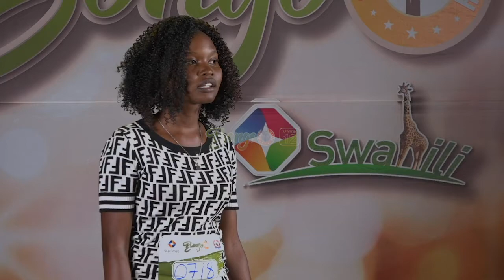Mwingine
Tazama Full Episodes mpya za BSS SEASON 12 kwa wakati kwenye ST Swahili kila Jumapili saa 3 usiku, kupitia dikoda ya Startimes au App ya Startimes ON
:Vionjo vipya (BSS EXTRA) ni kila jumatatu, jumatano na Ijumaa saa 2:30 usiku ndani ya StarTimes Swahili Channel